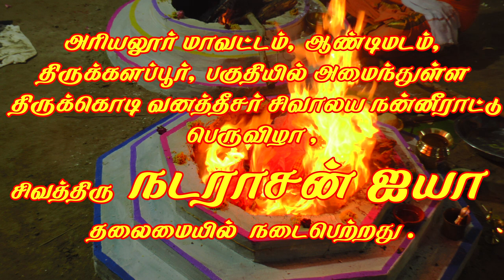||ஒவ்வொரு வீட்டிலும் ஒலிக்க வேண்டிய பாடல் || இப்பாடல் ஒலிக்கும் இடத்தில் சகல பிணிகளும் அகலும் ||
விருதாசலம்  அருகில் உள்ள ஆண்டிமடம் , அடுத்த திருக்களப்பூர்  கிராமத்தில் , அமைந்துள்ள திருக்கொடி வனத்தீசர் திருக்கோவில் திருக்குட நன்னீராட்டுப் பெருவிழா வில்  நடைபெற்ற வழிப்பாட்டின் போது  எடுக்கப்பட்டது.